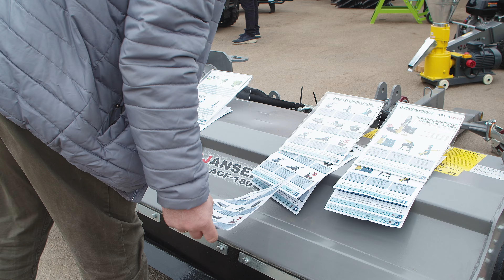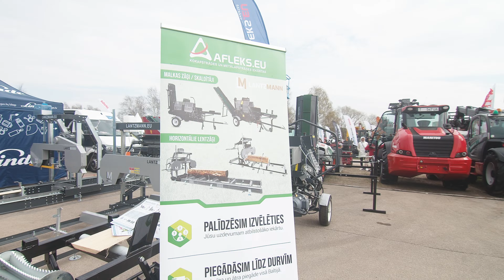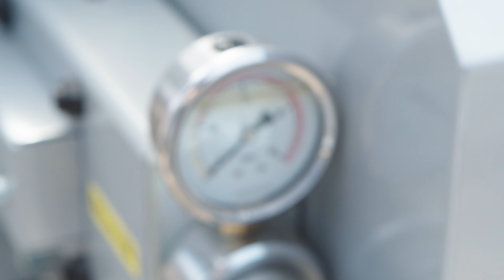Izstāde Rāmavā PAVASARIS 2023 | Afleks.eu